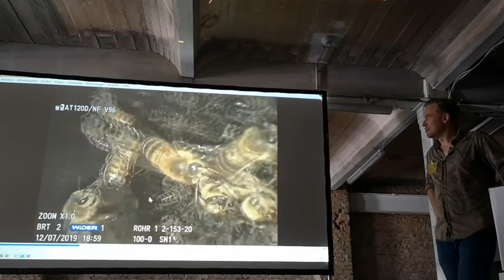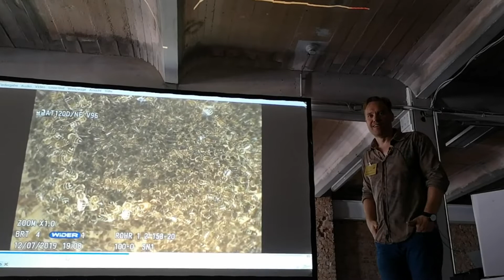Torben Schiffer - Chain of bees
Torben Schiffer describes how honey bees build chains for the purpose of defending the hive